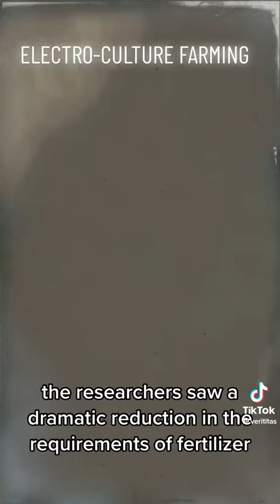March 14, 2023